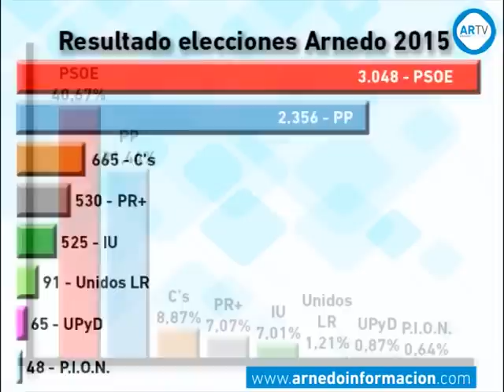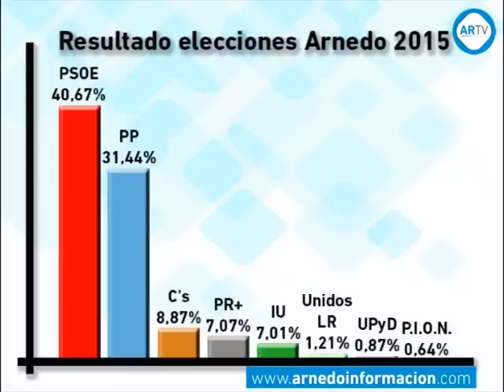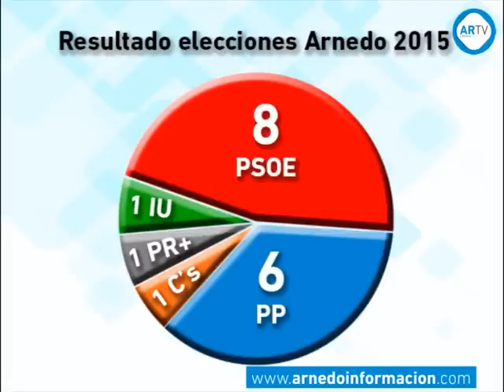Datos de las elecciones municipales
El Partido Socialista ha conseguido llegar al gobierno municipal de Arnedo. Así lo expresan los resultados de las Elecciones Municipales y Autonómicas celebradas ayer domingo 24 de mayo. Unos comicios en los que la participación fue inferior a los de 2011 y en la que los resultados están muy repartidos. El Ayuntamiento arnedano contará con 8 concejales del PSOE, 6 del PP, y uno para Ciudadanos, Izquierda Unida y el Partido Riojano.